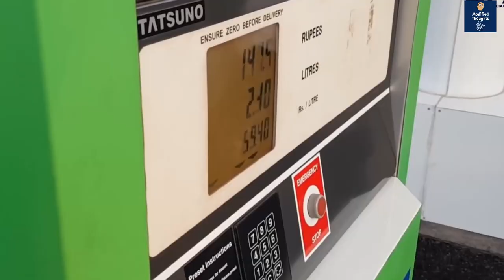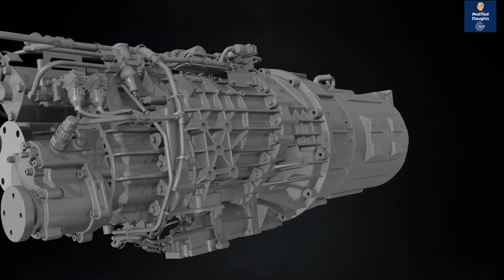Made in India Electric Truck I 400 kms Range I World Class Technology I Modifed Thoughts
In this video, we are Reviewing IPLT Rhino 5536 Truck we are explaining its Features, Specifications, and Battery also,  so watch this video till the end.

6. Upcoming Tractors in India 2021- 22 I Eicher 776, HAV Tractors, Kubota 50 HP Tractor, Swaraj 978
7. Salute to Ratan Tata Sir for Upcoming TATA Cars in India 2021-22 I Budget Tata Cars
9. 20% Ethanol Blending in Fuel by 2023 I Flex Engine I100% Made in India Fuel I Modified Thoughts
10. Made in India Electric Truck I 400 km Range I World-Class Technology I Modified Thoughts
Agriculture -
1. कितना कमाते है दूसरे देश के किसान ? Wheat, Rice Cotton Prices for Farmers in other Countries
3. HAV Tractor Full Review I Features I Price, कैसे ख़रीदे? पूरी जानकारी I Modified Thoughts
4. ये ट्रैक्टर्स लेते है सबसे कम डीज़ल ४५ - ५० हॉर्सपॉवर की श्रेणी में I Top 10 Tractors in India
5. भारत की TOP 10 ट्रैक्टर कंपनियां 2021 में I TOP 10 Tractors in India I Best Tractor in India
6. Dairy Farm Project Report 2021 I Dairy Farming in India I Nabard Dairy Loan Scheme 2021

2. VISA Free Countries for Indian I Top 5 Countries to visit in 2021 I Hindi